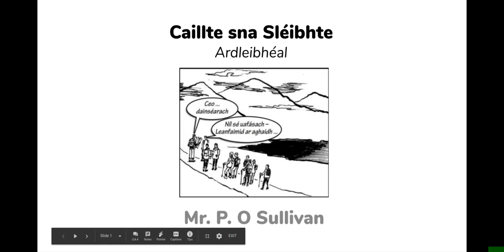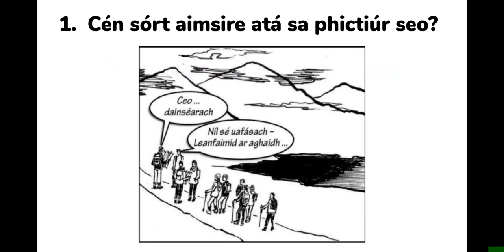Caillte sne Sléibhte (Ard.)